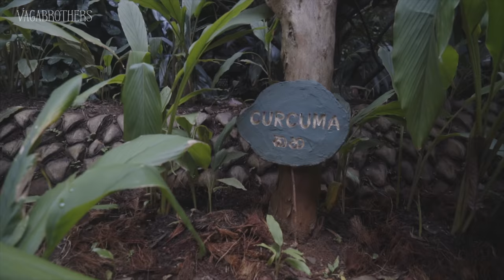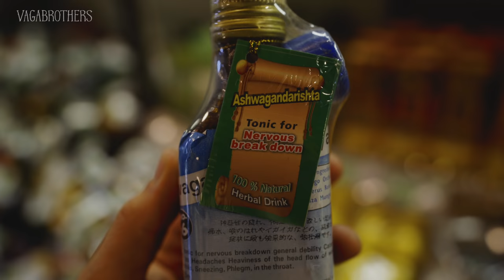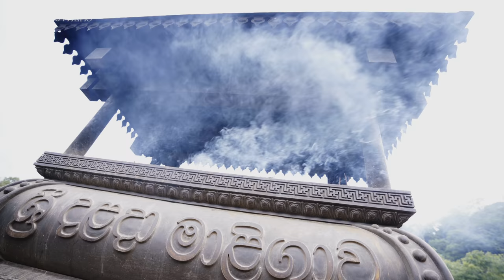Kandy Travel Guide | Sri Lanka's Cultural Gem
Are you traveling to Kandy in Sri Lanka?  Want to know what to do and see in Kandy or Ella?  From Spice gardens to the Temple of the Tooth Relic, there is so much to explore!  Join us on the adventure!

WHAT WE VLOG WITH  ►
+ Sigma 35mm 1.4
+ Mavic Pro 2
+ Sony a7iii
+ Sony a7sii
+ Sony 24-70 f2.8
+ Sony 16-35 f2.8